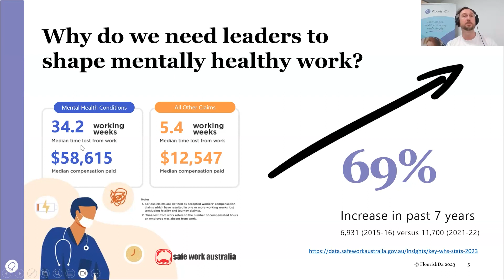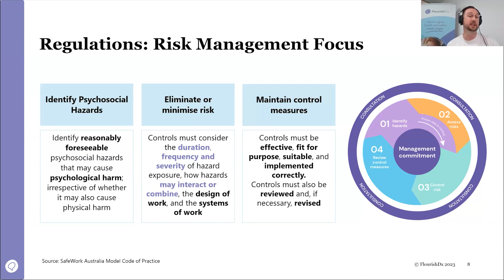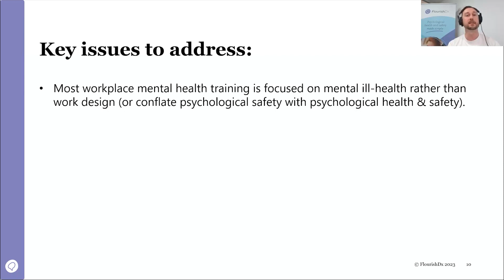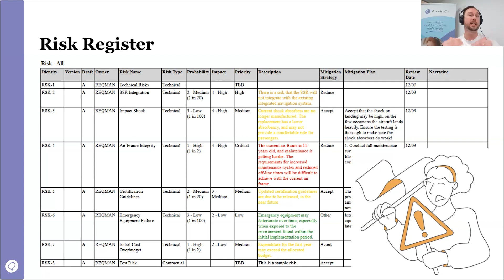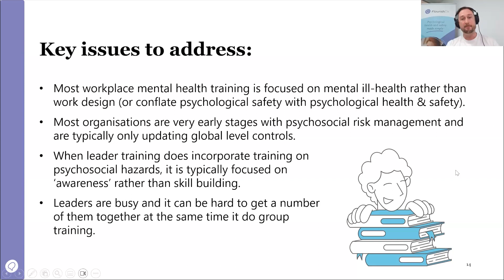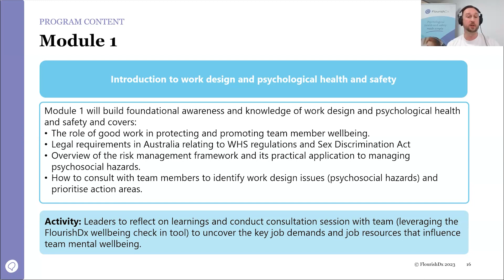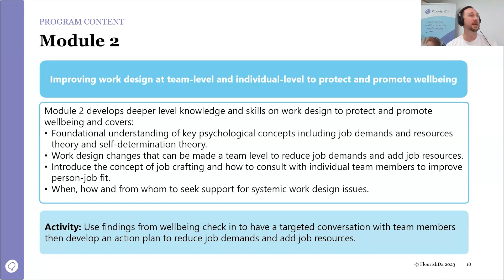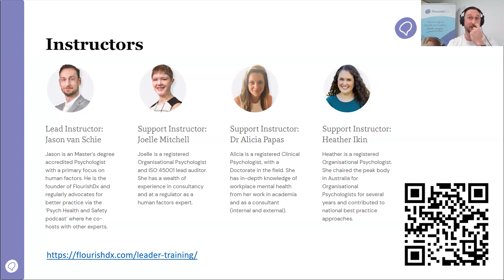EXPERT SERIES: Work Design for PH&S Teams. Pre-Launch Leader Training Webinar.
This was a live recorded webinar as a pre-launch to an all new leader training course by FlourishDx: 'Work Design for Psychologically Healthy and Safe Teams'

In this 40 minute discussion, Jason and Joelle discussed the course overview, the practical activities designed to build work design and psychosocial consultation skills for leaders, how the program can be accessed, bulk discounts available and how to register your leaders for the first course commencing 5 December 2023. They also respond to questions from webinar participants at the end.

Find out more about the all-new leader training and register